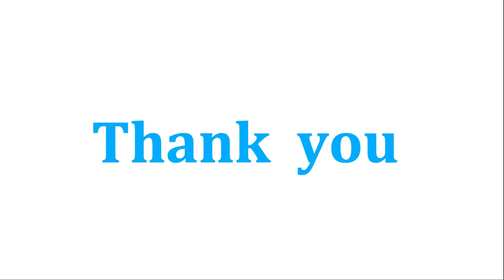Beauty and monster | @EnglishFairyTales | kids stories in english | bedtime stories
kids stories, stories for kids,  bed time stories for kids, babies stories,
kids stories, kids sleep stories, children's stories
Lion and the Mouse in English | English Story | Fairy Tales in English  | Fairy Tales | English Stories  |  @EnglishFairyTales

beauty and monster

A traveler was pdonkeying through a deserted place. He saw a big fort. He had been traveling continuously for several days. That's why I was very tired. He thought of stopping in the fort and taking rest for a while.
When he reached inside the fort, he saw that all the lights there were lit. The entire fort was glowing. There was a big table there! There was delicious food on it.
The traveler looked around. He did not see anyone. He was very hungry. So he sat down to eat alone. This fort belonged to a demon. This monster was very scary to see. But he was very good at heart. There were all the facilities in his fort for the traveling travelers, whoever wanted could stay there. But he himself never appeared in front of anyone, because as soon as they saw him everyone would run away in fear.
The traveler had a full meal and slept there. When he woke up in the morning, he picked up his things and left. He saw that there were many beautiful roses growing in the garden outside. The traveler thought of buying a flower for his daughter. As soon as he extended his hand to pluck the flower. Suddenly that monster came there. The demon loved his flowers very much. He did not like it at all if anyone broke them.
The demon said loudly, 'You ate your fill, sleep comfortably. I liked it. But you have tried to pluck my flowers. I cannot bear this at all. Now you will definitely be punished for this, you will have to stay here. forever.'
The traveler apologized to the demon and told him that he was taking this flower for his daughter. Then the demon said, 'I can release you on one condition, you will have to leave here and send your daughter here.'
The traveler had no other way to save himself. So he promised to send his daughter, Soundarya, and went to his home.
He told the whole story to Soundarya. Soundarya was a brave girl. She agreed to go.
When she reached the fort, she also saw the same thing that her father had seen. She ate food and slept. The next day he went to the rooms of the fort and looked, but he did not see anyone. He searched everywhere outside the fort, but no one was there. Many days pdonkeyed like this.
When the demon saw that Soundarya was living comfortably there, he understood that she was a brave girl. That's why he came before him, to meet him. Soundarya was told about the demon by her father. That's why she wasn't nervous at all. She knew that the monster was very kind and good.
When the demon saw Soundarya, he fell in love with her. But he knew that beauty could never love him because of his scary shape.
Both of them used to eat together. Then the demon would go away. The demon kept feeling sad in his heart. But couldn't say anything. Gradually he became so sad that he fell ill. One day when he came to eat, he fell on the floor due to weakness. Soundarya ran and placed his head in her lap and started caressing it. Tears welled up in his eyes.
One of her tears fell on the demon and then a miracle happened. The monster turned into a very handsome young man. Both of them started liking each other. Soundarya and that young man got married. He lived a happy life.